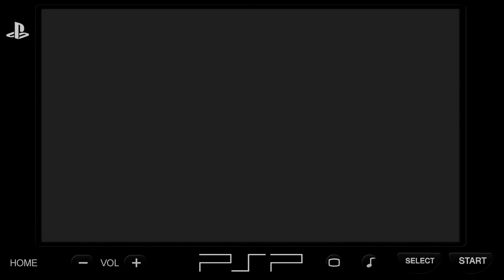¿Cuál Fue el último juego de PSP?